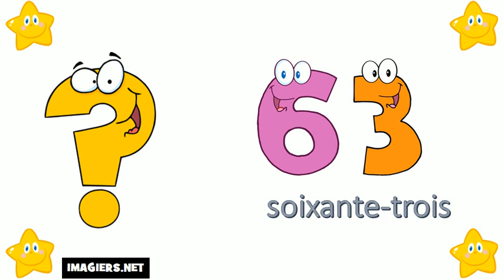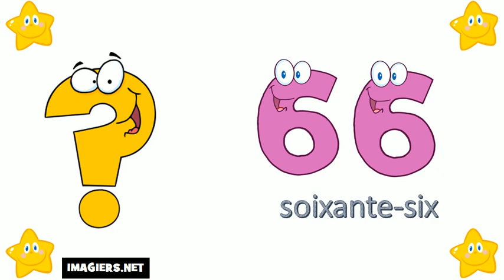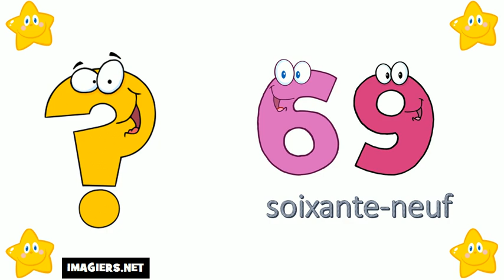Aprende Francés # Los números del 60 al 70